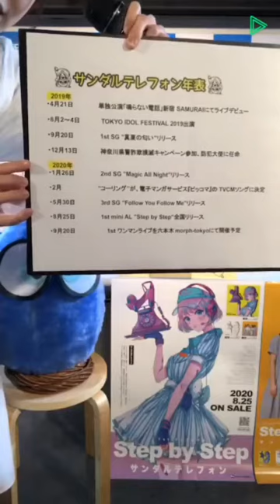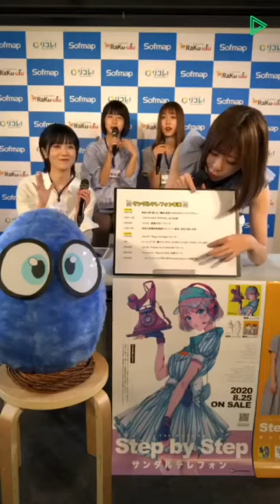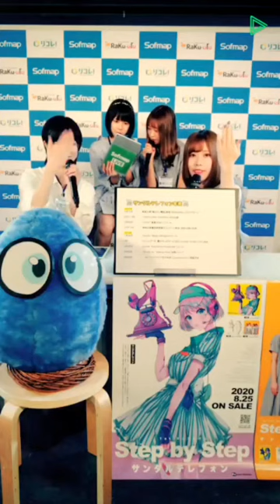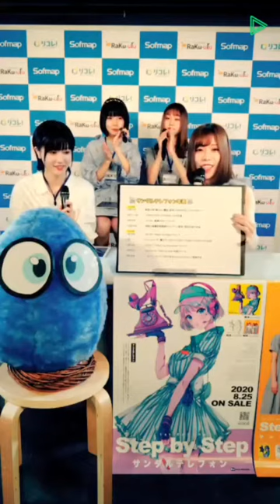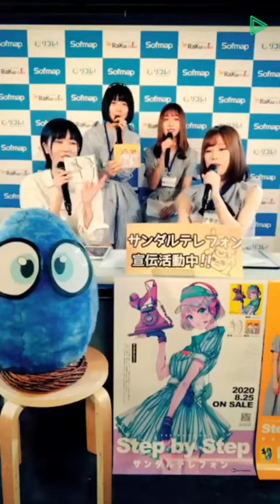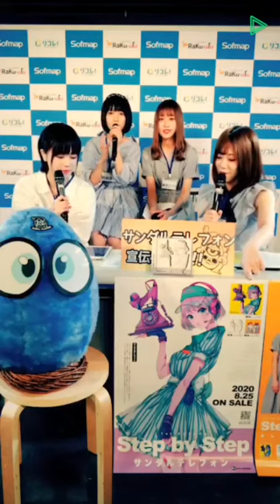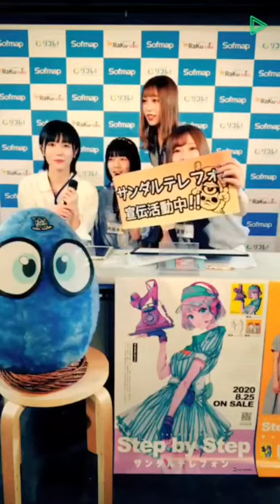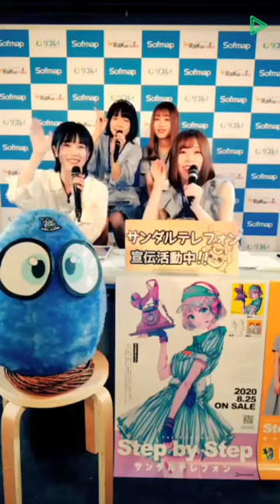【サンダルテレフォン】 2020年8月25日 ラインライブ